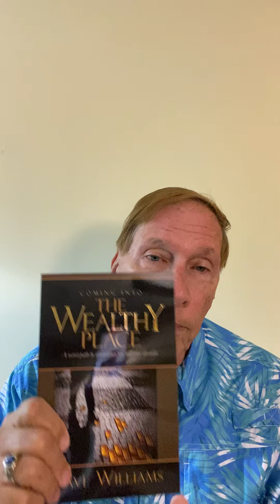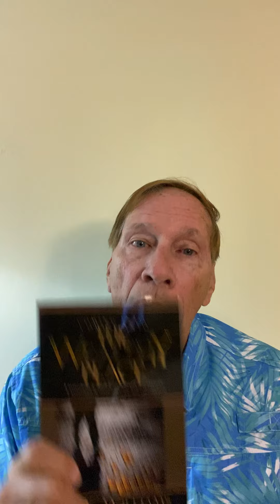God’s Power To Get Wealth Is Available To You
God’s Power To Get Wealth Is Available To You call Pastor Jim today for Prayer. Your faith will increase and your spirit will be quicken.